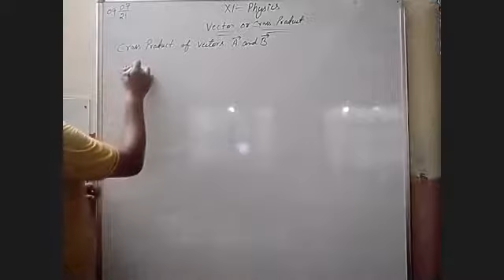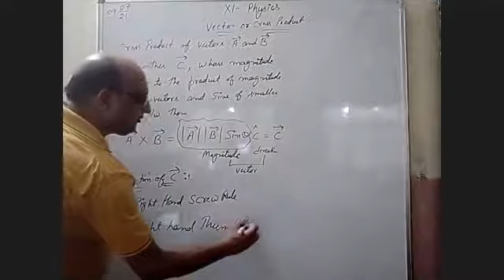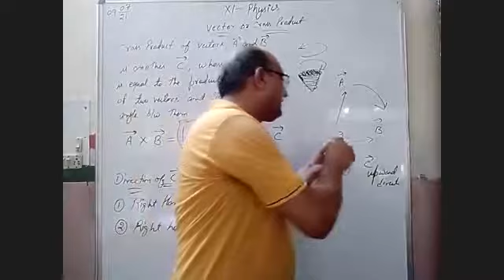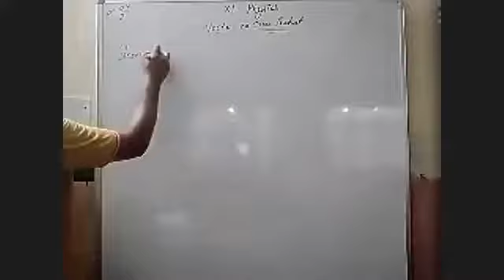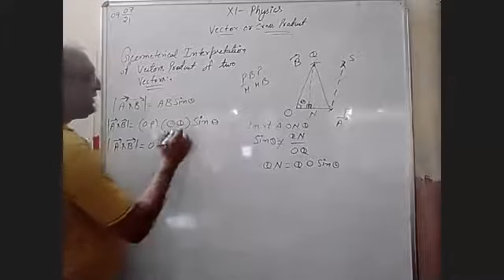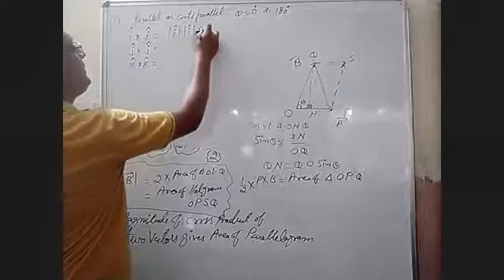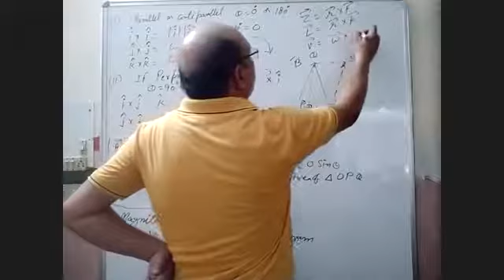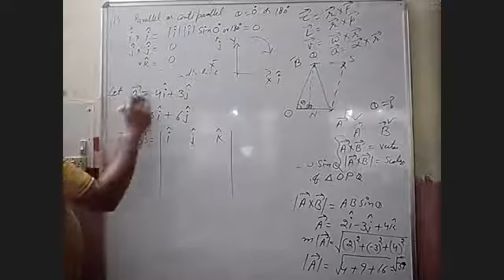TCS-XI-Physics-Vector or cross product